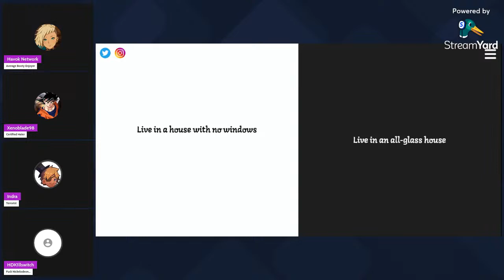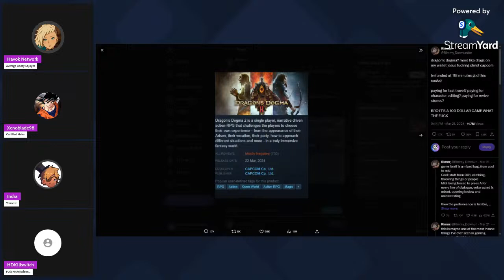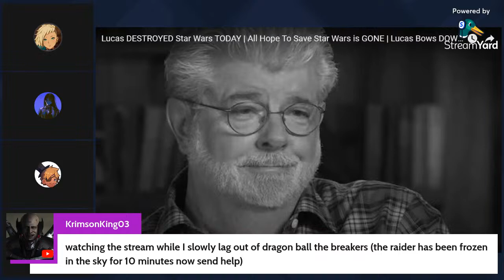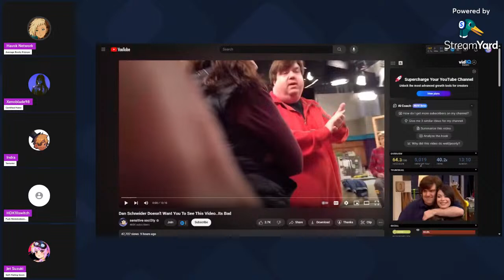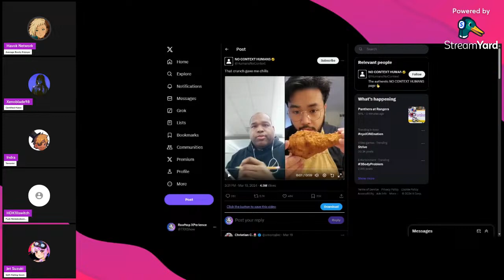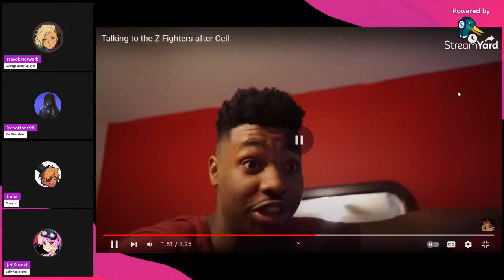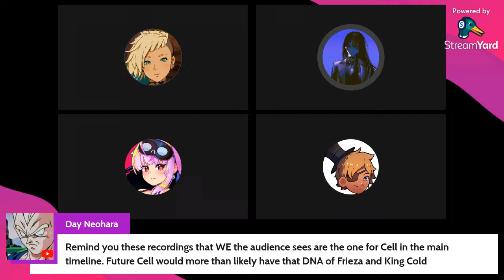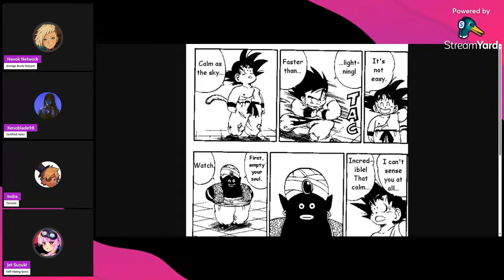George Lucas, Apple & Dan Schnieder Screw the Pooch | Rooftop Weekly #13 (ft.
Everyone is a dang menace on tonight's episode of Rooftop Weekly. Indra gives us the scoop on the horrendous scandals of "Quiet on Set" and Dan Schnieder's disgusting practices. K1llswitch speaks out against George Lucas and his terrible Star Wars takes. And Apple tries to take on the entire US Government! All that and more TONIGHT!
Kain's Channel: UCbhI8Xj7ZbFI1KvgwRpe3sQ